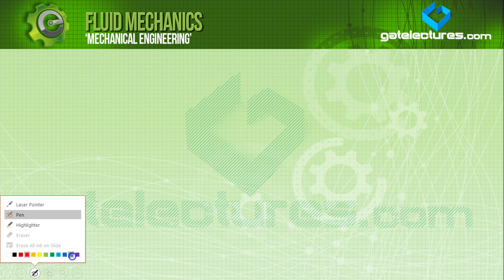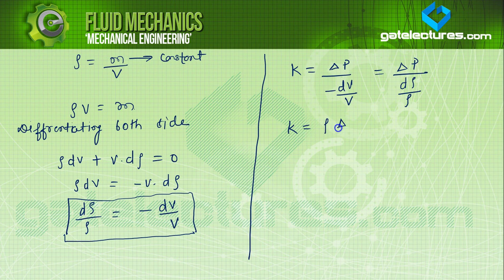Fluid Mechanics 02 Properties of Fluids - Compressibility